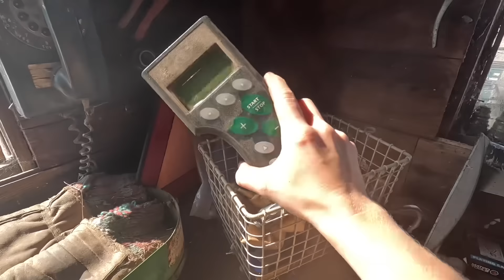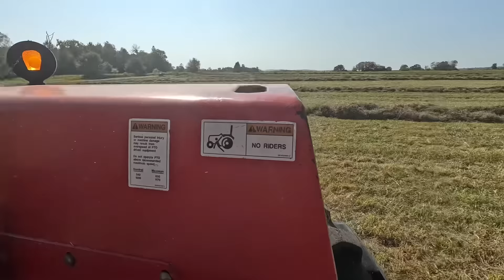Weather extends our cropping season…